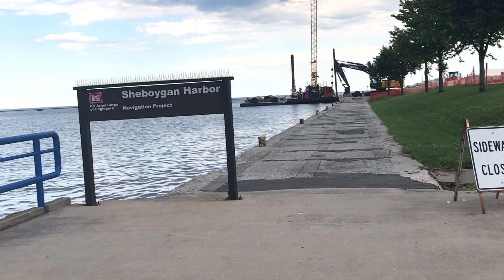Xov Xwm Nyob Mekas Daim 5, 8/11/2020